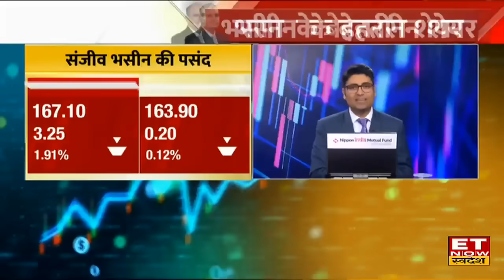Sanjiv Bhasin Top Picks : सबके Portfolio में होने चाहिए संजीव भसीन के ये दो स्टॉक्स, जानें नाम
IIFL Securities  के Sanjiv Bhasin का दावा Election Year में ये दो Stocks देंगे करोड़ों का Return, इन Target और Stop Loss के साथ बनें।
 IIFL Securities Director Sanjiv Bhasin's claims that these two stocks will give returns worth crores in the election year, stick to these targets and stop loss.